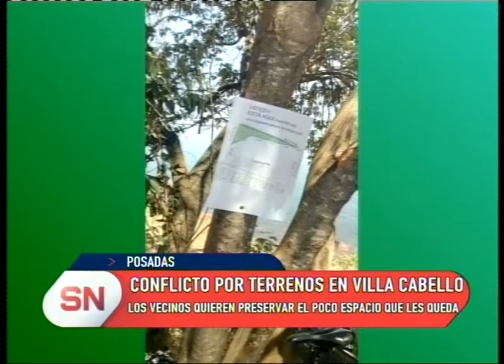Misiones "Conflicto por terrenos en Villa Cabello"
Vecinos de villa cabello se manifestaron. Piden por un espacio que da al río, que aseguran es un lugar publico.